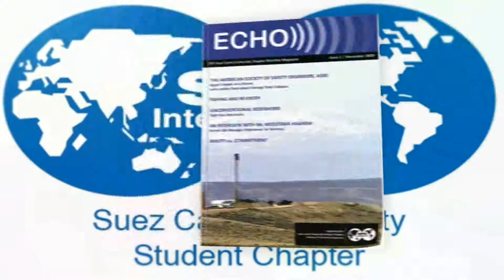SPE SCU SC Magazine Issue 1